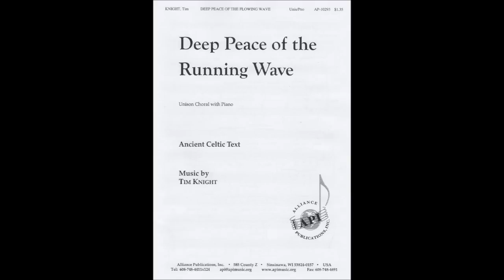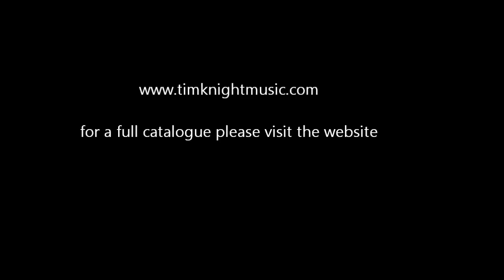Tim Knight Deep peace of the running wave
Gentle blessing for Unsion choir or Solo Voice